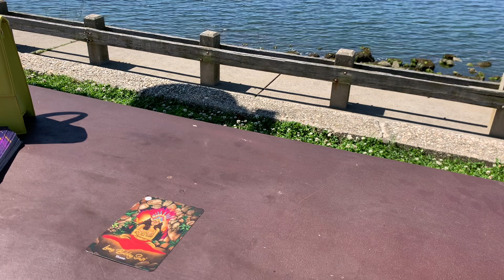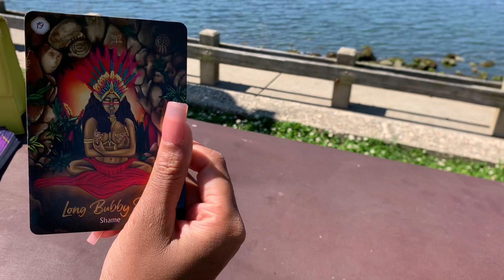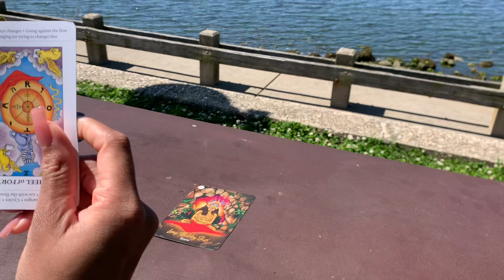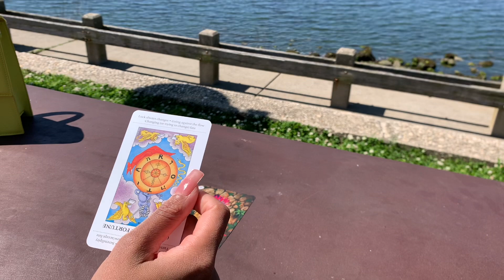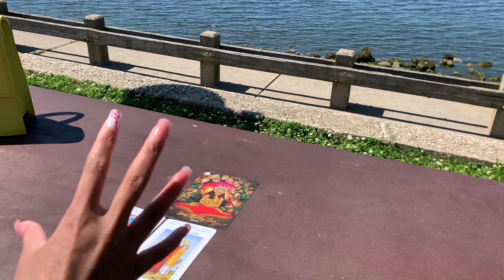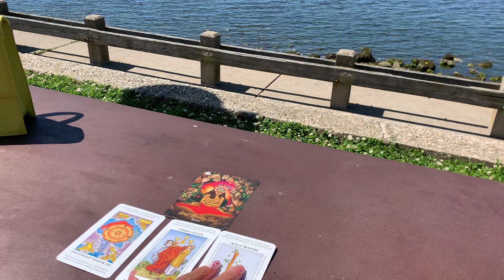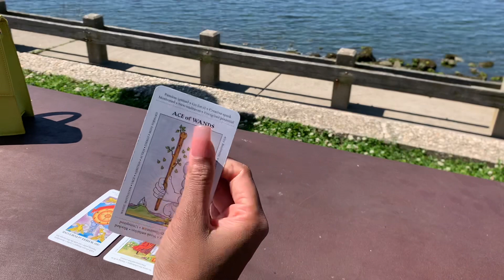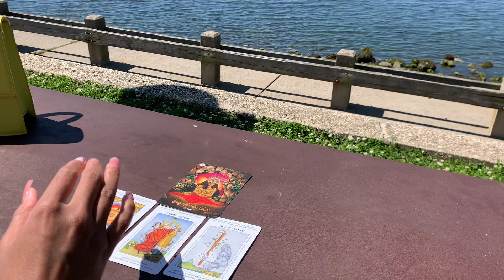CANCER ♋️ ENERGY READ - URGENT SPIRITUAL MESSAGE ! A BIRD STEPPED IN ✨ NO MORE INNER CONFLICT 💪🏽❤️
Intuitive reading for the sign of Cancer ! Please take what resonates and check other readings for the signs within your chart for further clarity, if needed.

RELEASE ENERGIES THAT ARE NO LONGER SERVING YOU OR YOUR HIGHER SELF. NOW IS THE TIME TO SET YOUR INTENTIONS FOR NEW DISCOVERIES, NEW OPPORTUNITIES AND CLEANSING/RECHARGING YOUR SPIRITUAL BEING. EMBRACE NEW OPPORTUNITIES BOLDLY. YOU GOT THIS

🔮DM/EMAIL FOR $10 PERSONALS🔮